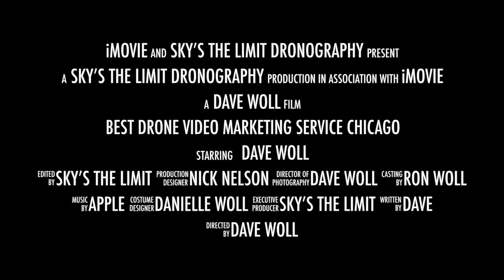Lake Geneva Drone Video Marketing Business FAA Approved and Insured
Looking for a Drone Service Business in Lake Geneva Wisconsin?  We are insured and hold a Section 333 Exemption from the FAA.  Lake Geneva is one of our favorite places to take aeial Photography and Video.  We shoot in all seasons and love to help resorts in Lake Geneva market there beautiful properties.